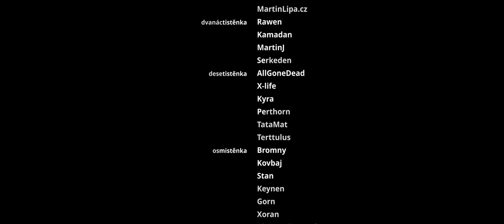Když se láme světlo - Lov na Klíčníka #9 | FINÁLE | Strangers and Dragons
Kapitoly:
0:00 Borgash
3:44 Ruprecht
13:52 Yvistria
22:17 Kirael
34:28 Deloma
47:25 Titulky
48:15 Potitulková scéna

Kde nás najdete?

Karty schopností, dovedností a zbraní k Dračí Hlídce používané ve videu naleznete zde:

Cech slavného beranidla posbíral během celé série 8 členů. Všem Vám patří velké díky. U předchozích dílů stále čekají některé nedotažené úkoly. Uvidíme se u další série. Členové cechu, buďte tajemní.